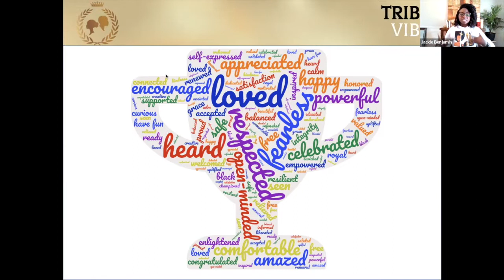Fall 2022 Cycle Documentary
The Fall 2022 Youth Mentor Program cycle was a virtual experience, including dynamically engaging video conference sessions each Saturday for 6 weeks. This year we had an in-person component, bringing back our beloved Truth Hunt. It is our pleasure to share a glimpse of this amazing experience with you.

Cinematography, Visual Effects, Zoom Video Management & Film Edits: Jacqlene Hall

Production Management: Jacqueline Jackson

Executive Production: The Royalty Project, Inc 👑👑